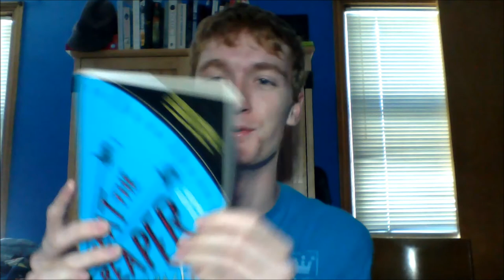Happiness is a Warm Keyboard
In which Colin talks more about narcissism, happiness, and writing.

The IMBD for the documentary Happy, which can be found on Netflix